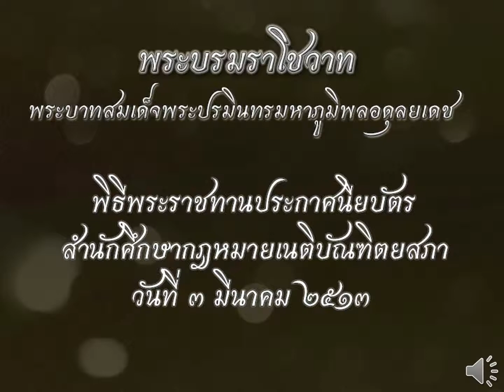CFNA02 S0001006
พระบรมราโชวาทพระบาทสมเด็จพระปรมินทรมหาภูมิพลอดุลยเดช